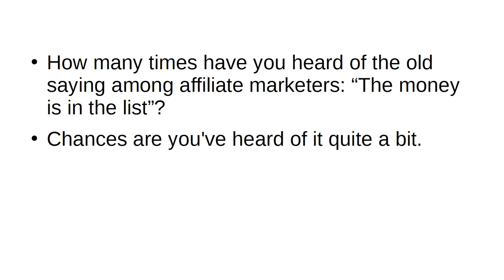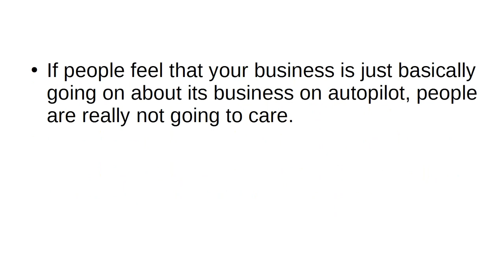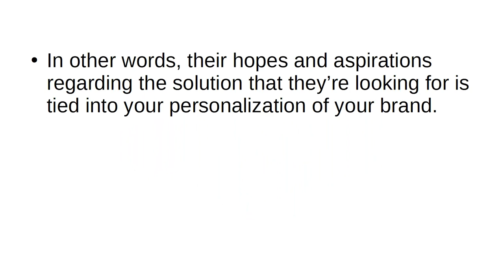The Money is in the List but Not in the way you think